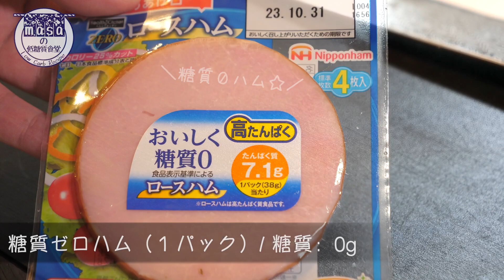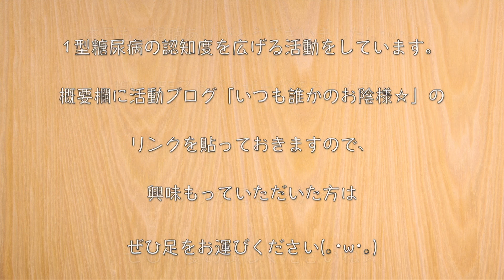【食べて痩せる☆】大豆がメイン！高タンパクな「食べる低糖質ダイエットサラダ」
【Amazon 通常版】

‹材料›
・水煮大豆（150g）/ 糖質：1.4g
・糖質ゼロハム（１パック）/ 糖質：0g
・玉ねぎ（1/4個）/ 糖質：3.4g

‹調味料等›
・マヨネーズ（大さじ２）/ 糖質：0.2g
・レモン汁（小さじ１）/ 糖質：0.4g
・ラカントS（液状）：小さじ1/2
・うま味調味料：３振り
・黒コショウ：少々
・乾燥パセリ：適量

※味をみて、各調味料でお好みの濃さに調整してください。